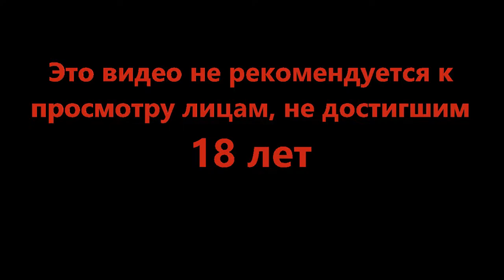Кто то всё ломает - Barotrauma #4